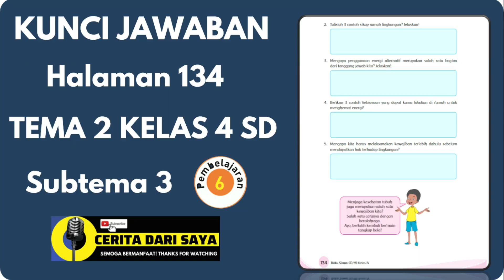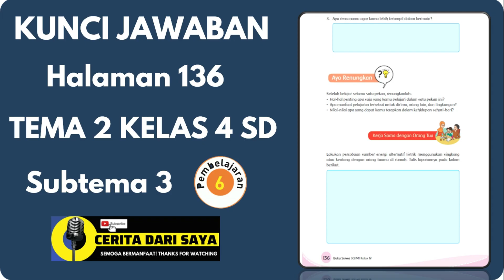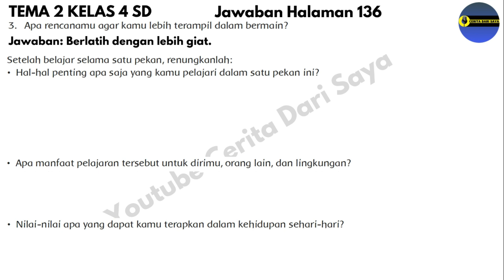Kunci Jawaban Tema 2 Kelas 4 Halaman 132 133 134 135 136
Kunci Jawaban Tema 2 Kelas 4 Halaman 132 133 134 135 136, Subtema 3 Pembelajaran 6
Kunci Jawaban Tema 2 Kelas 4 Halaman 132
Kunci Jawaban Tema 2 Kelas 4 Halaman 133
Kunci Jawaban Tema 2 Kelas 4 Halaman 134
Kunci Jawaban Tema 2 Kelas 4 Halaman 135
Kunci Jawaban Tema 2 Kelas 4 Halaman 136

source:
- Buku Guru SD/MI Kelas IV Tema 2 Selalu Berhemat Energi, Buku Tematik Terpadu Kurikulum 2013 Edisi Revisi 2017. Jakarta: Kementerian Pendidikan dan Kebudayaan.
- Berbagai sumber lainya